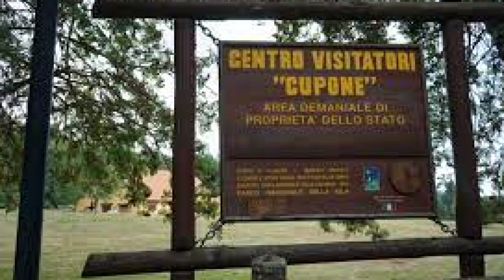PETILIA POLICASTRO: 31ENNE ARRESTATO PER FURTO AGGRAVATO DI MATERIALE LEGNOSO